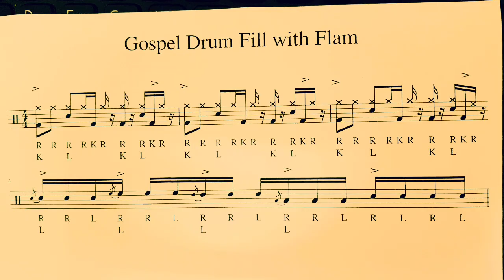Hướng dẫn tự học trống: Gospel Drum fill with Flam